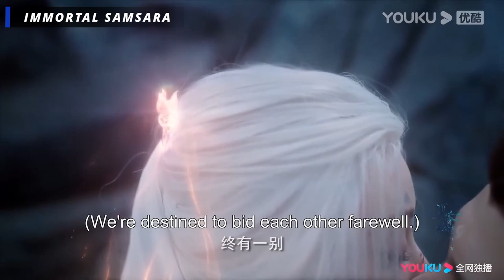【Premieres 20 July 2022, Douban Rating: 5.6】Cheng Yi watches Yang Zi walks into Lethe River 💔🥺😢😭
Yan Dan (Yang Zi) is the sole descendant of an ancient tribe, the Four-Leaved Lotus. Yan Dan’s entire being is a treasure trove of medicines. With the help of Lord Ying Yuan (Cheng Yi), she and her twin sister Zhi Xi were able to cultivate into human form at the Queen Mother's Feast a hundred years in advance. However, Yan Dan encounters the greatest trial of her life - the love trial as she falls in love with Lord Ying Yuan and had to spend the next 900 years trying to forget him.